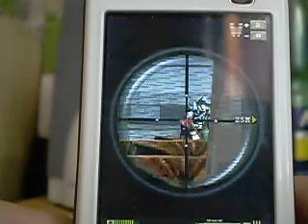Brothers in arms (N73)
Brothers in arms, mobile game, N73